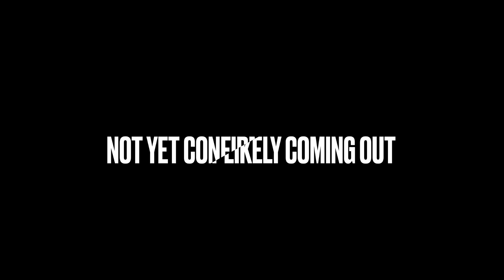THE NEW DRAGON SHOTGUN HAS BEEN CONFIRMED TO BE COMING OUT IN FORTNITE SEASON 5